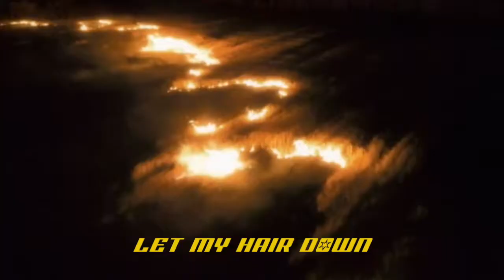ApologetiX "Tush - ZZ Top" PARODY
Video clips are from “Samson” (2018) directed by Gabriel Sabloff and Bruce Macdonald.  The song “Brush” is from the CD “Singles Group” (2014) performed by ApologetiX.  for more info on over 50 CDs and 100s of MP3 downloads.  Lyrics are written by J. Jackson.  This song is a Christian parody of “Tush” (1975) performed by ZZ Top. (Christian Parody Music TV music videos are fan-made compilations of works by original artists and no financial compensation is received for their production and publication.)